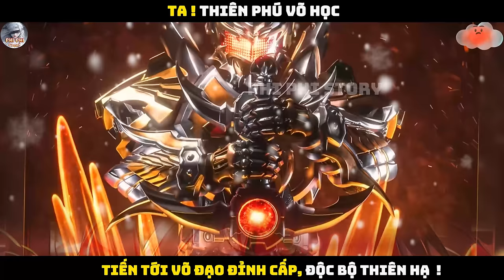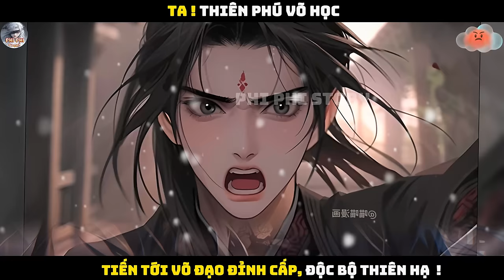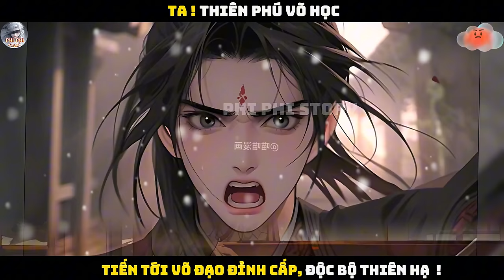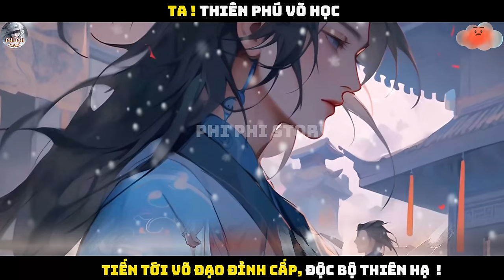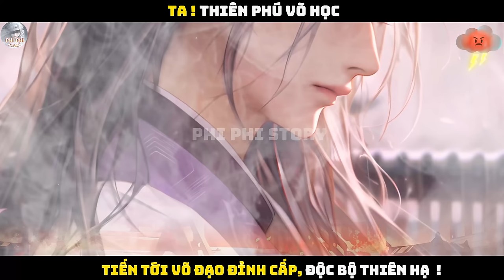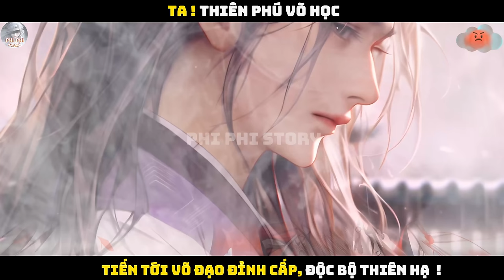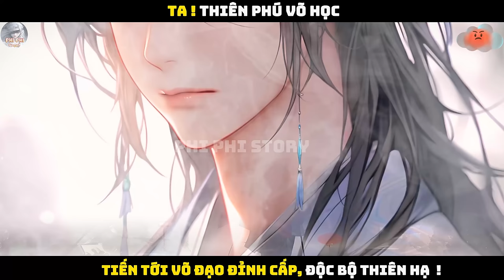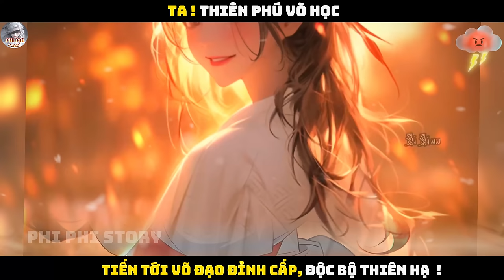P27| TA ! THIÊN PHÚ VÕ HỌC, TIẾN TỚI VÕ ĐẠO ĐỈNH CẤP, ĐỘC BỘ THIÊN HẠ!